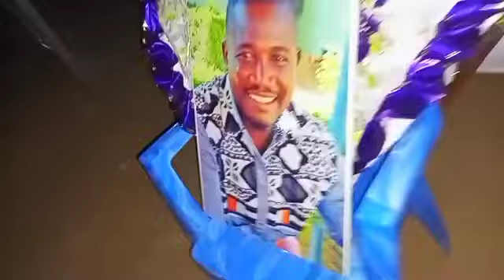Obsèques Doupsou : début de la veillée de prières et d'animations. Akíy ǝ́vél nóko.. .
Obsèques Doupsou : début de la veillée de prières et d'animations. Akíy ǝ́vél nóko. Compilation de plusieurs chants.